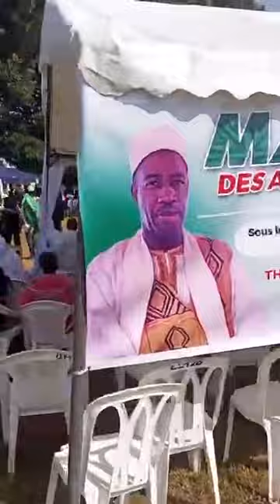CHEICK SOULEYMANE KIWAME DINE COULIBALY A DABAKALA MAOULOUD SAMEDI 26 NOVEMBRE 2022